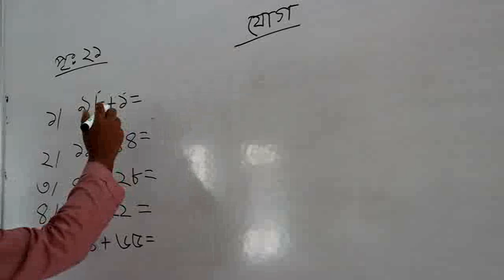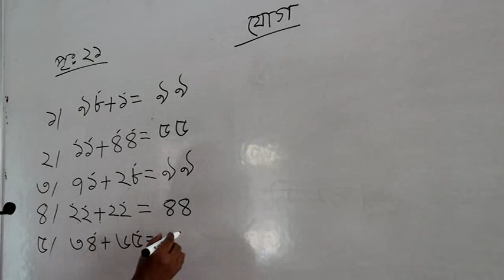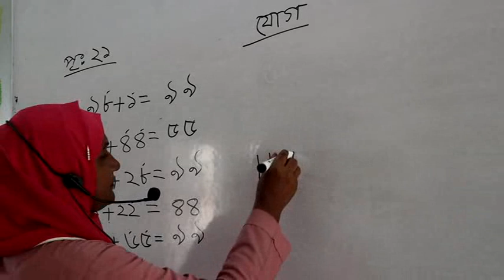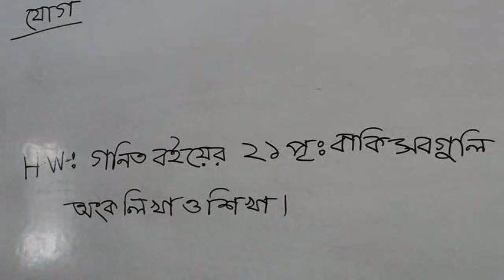Maths (III) Class - Ghatail Cantonment Public School and College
Class taken by Assistant Teacher Monowara Begum